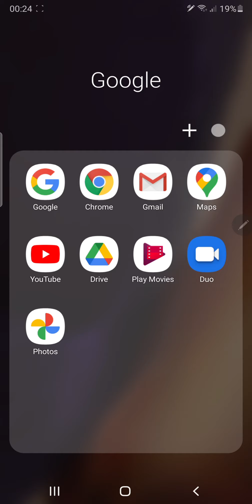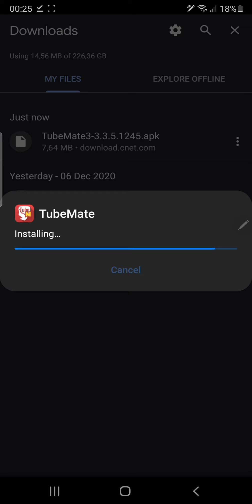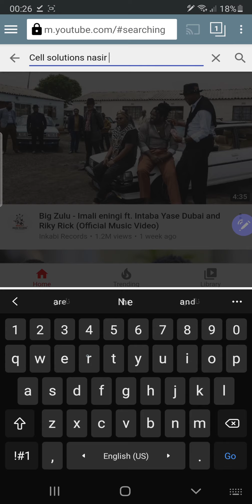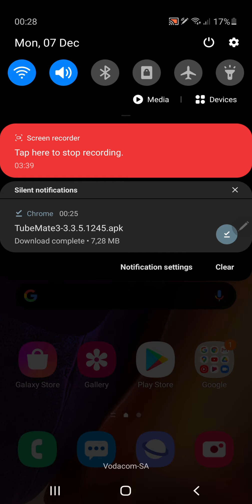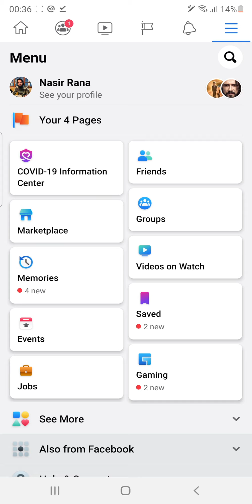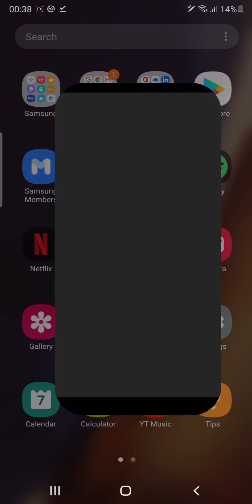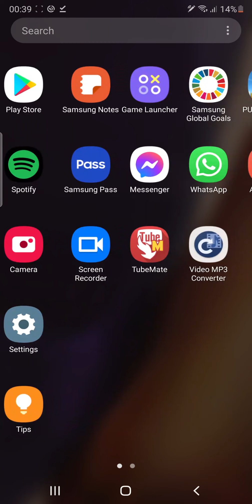how to download a youtube video Easy Method 2021 |koi bhe video download karne ka asaan tarika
tubemate video downloader (for andriod users)
with tubemate you can download all kind videos from any where
download video from facebook
download video from insta yourube and all websites
Video downloader App | Video Download Karne ka App | Best Video Downloader App
youtube ki video gallery mein save karne ka asan tarika ||HOW TO SAVE YOUTUBE VIDEOS IN GALLERY